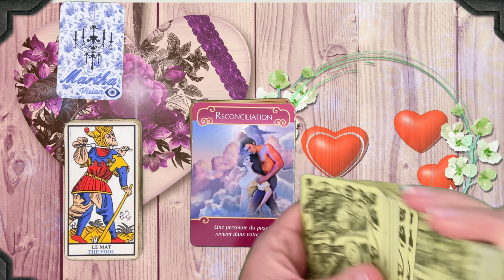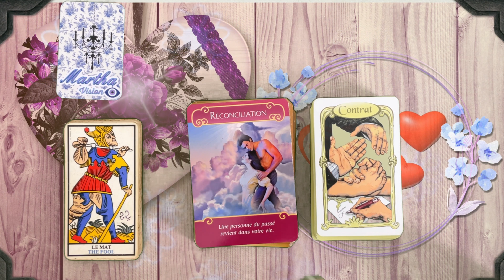LION ♌️ Janvier « prêt a tout affronter ! »